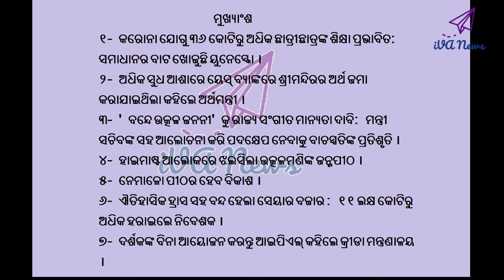Current News in Odia #172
୧- କରୋନା ଯୋଗୁ ୩୬ କୋଟିରୁ ଅଧିକ ଛାତ୍ରୀଛାତ୍ରଙ୍କ ଶିକ୍ଷା ପ୍ରଭାବିତ: ସମାଧାନର ବାଟ ଖୋଜୁଛି ୟୁନେସ୍କୋ ।
୨- ଅଧିକ ସୁଧ ଆଶାରେ ୟେସ୍ ବ୍ୟାଙ୍କରେ ଶ୍ରୀମନ୍ଦିରର ଅର୍ଥ ଜମା କରାଯାଇଥିଲା କହିଲେ ଅର୍ଥମନ୍ତ୍ରୀ ।
୩- 'ବନ୍ଦେ ଉତ୍କଳ ଜନନୀ'କୁ ରାଜ୍ୟ ସଂଗୀତ ମାନ୍ୟତା ଦାବି: ମନ୍ତ୍ରୀ ସଚିବଙ୍କ ସହ ଆଲୋଚନା କରି ପଦକ୍ଷେପ ନେବାକୁ ବାଚସ୍ପତିଙ୍କ ପ୍ରତିଶୃତି ।
୪- ହାଇମାଷ୍ଟ ଆଲୋକରେ ଝଲସିଲା ଉତ୍କଳମଣିଙ୍କ ଜନ୍ମପୀଠ ।
୫- ନେମାଳୋ ପୀଠର ହେବ ବିକାଶ ।
୬- ଐତିହାସିକ ହ୍ରାସ ସହ ବନ୍ଦ ହେଲା ସେୟାର ବଜାର : ୧୧ ଲକ୍ଷ କୋଟିରୁ ଅଧିକ ହରାଇଲେ ନିବେଶକ ।
୭- ଦର୍ଶକଙ୍କ ବିନା ଆୟୋଜନ କରନ୍ତୁ ଆଇପିଏଲ୍ କହିଲେ କ୍ରୀଡା ମନ୍ତ୍ରଣାଳୟ ।